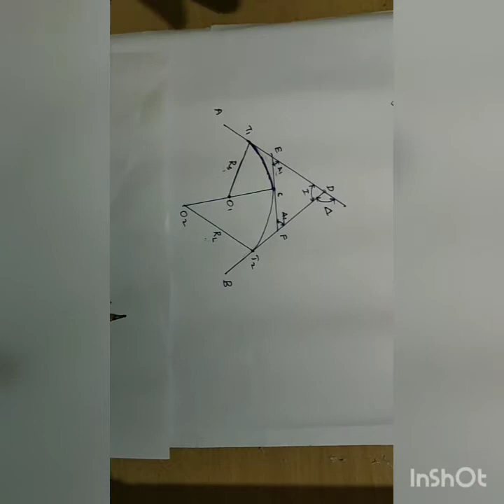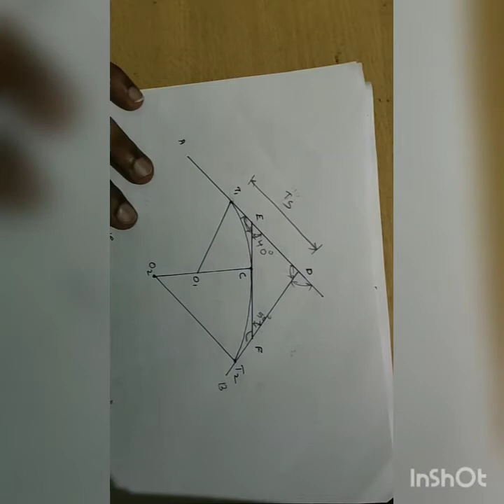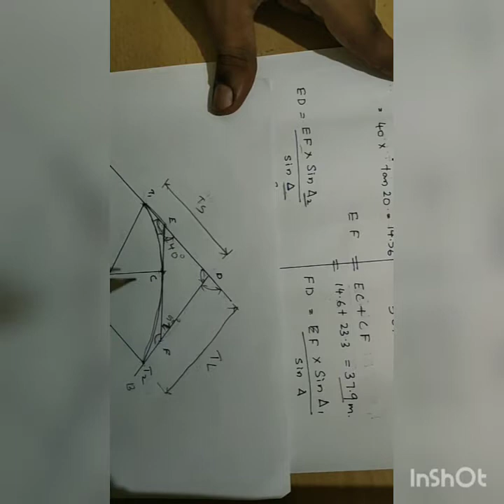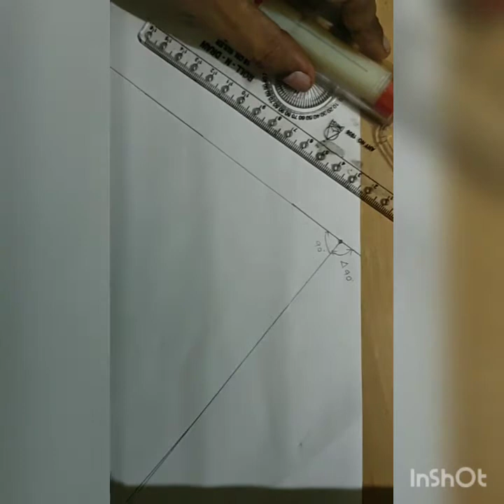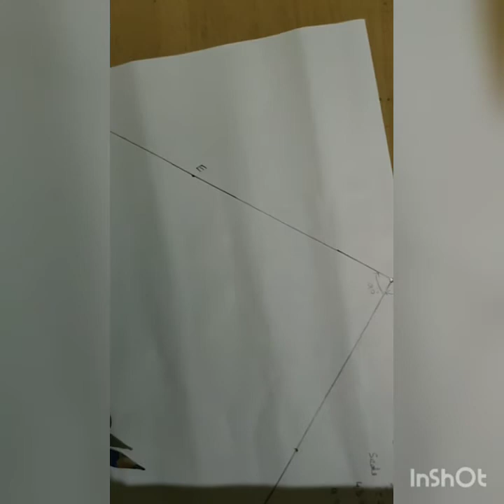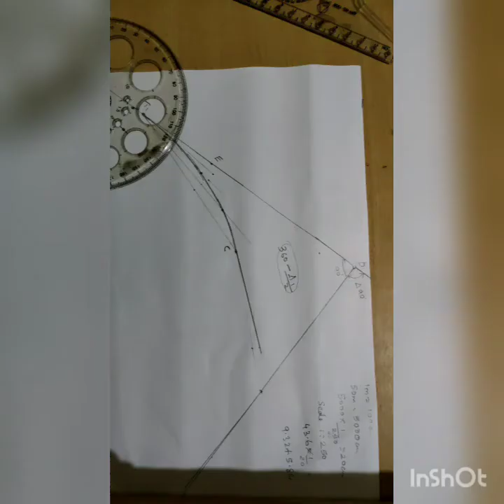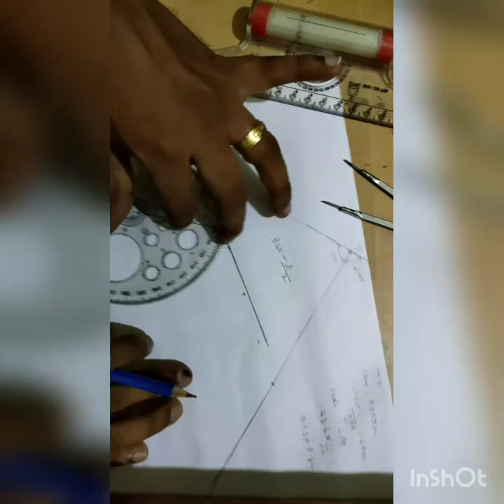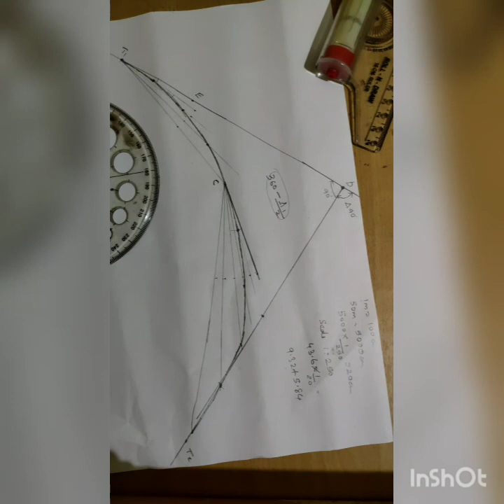setting out a compound curve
pls use headphones